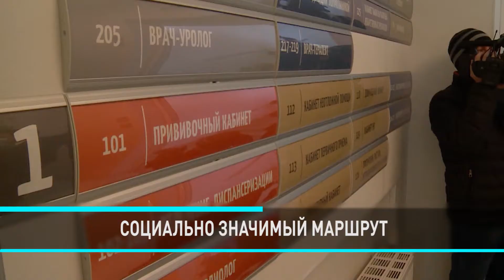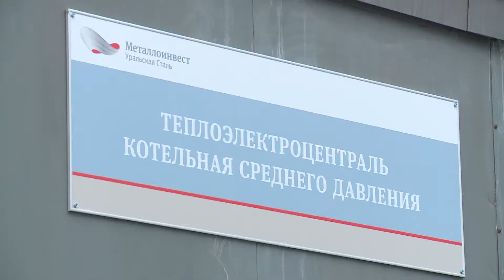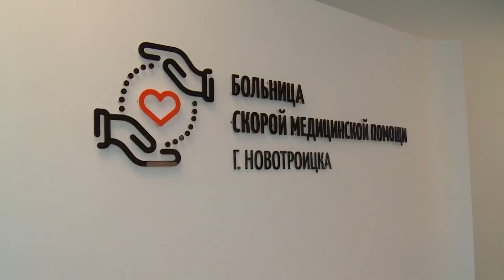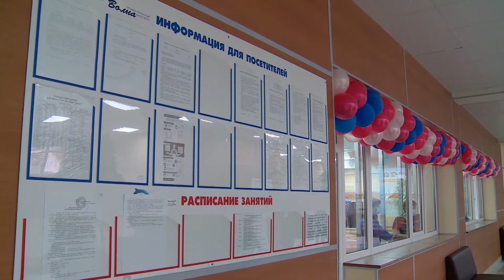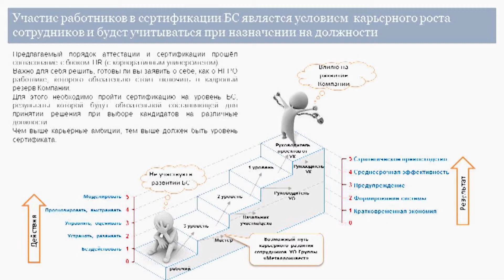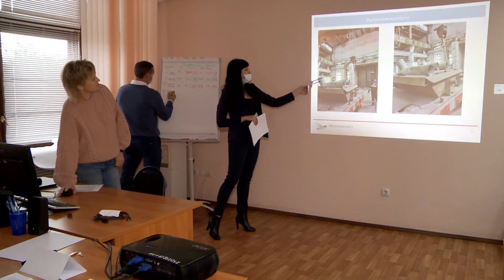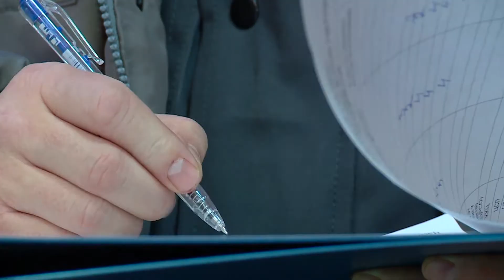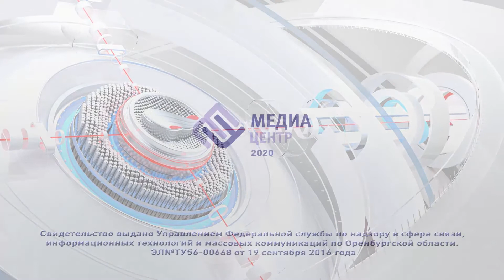НАКАНУНЕ 23- 12 -20